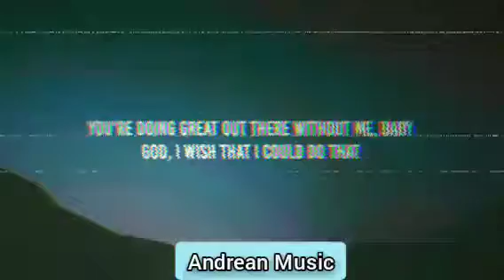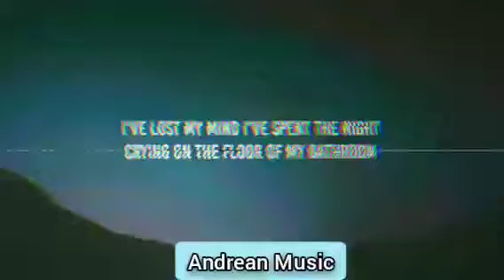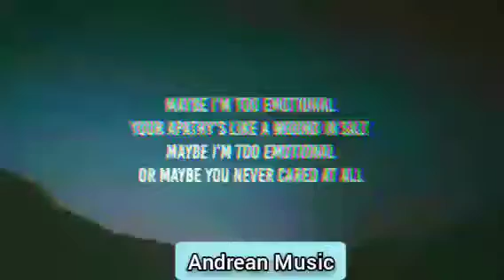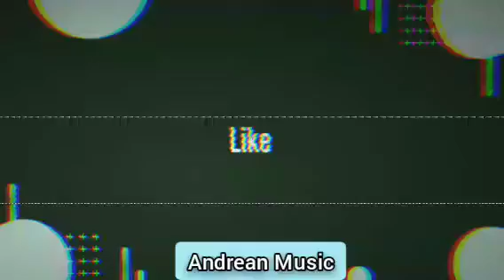Olivia Rodrigo - Good 4 U Cover House Music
•Directed by Petra Collins Starring Olivia Rodrigo

•Music video by Olivia Rodrigo

•Cover Music : @andrean_wan
•Studio : A & H Recording

c.a. house music phone number
mr c house music
c.a. house music guitars
8d house music
g house music download
g house music 2020
k.k. house sheet music
house m.d. music
m&s shortbread musical house tin
m & m house of music e.k
m&m house of music löhne
house m.d. piano music